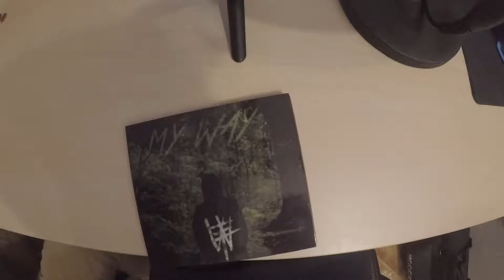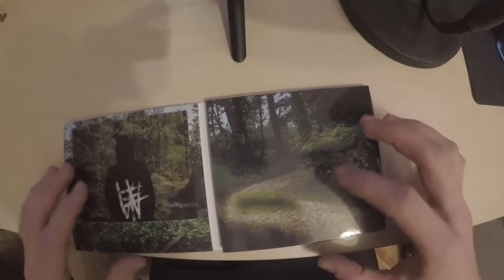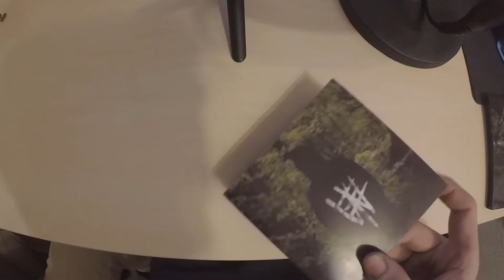My Way Album Unboxing - Way Too Far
Hey unser erstes Unboxing zum ersten Album "My Way" ...

Liked und Teilt das Video!! Dankööööööö

Cheers,
Way Too Far
WAY TOO FAR Are:
Christopher (Vocals)
Sascha (Guitar)
Sebastian (Drums)
Dominik (Bass)

Songs: Black River - Way Too Far
             My Way      - Way Too Far

Video editing by our self.